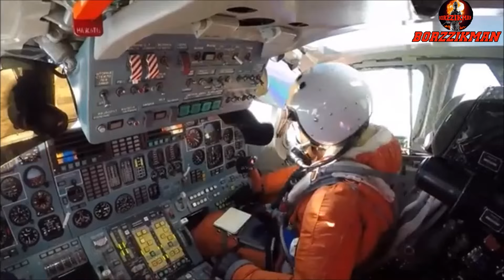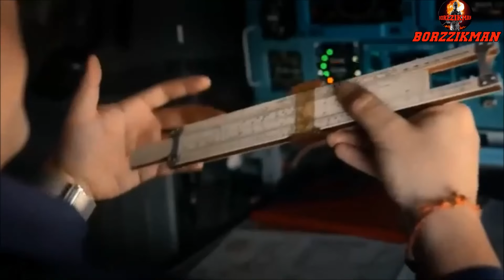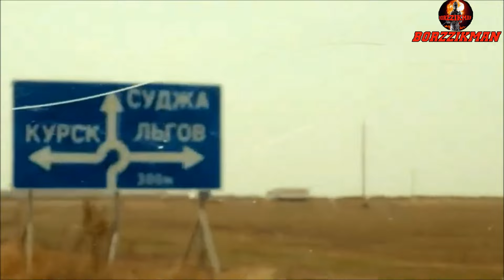Two US Air Force Pilots Were Reported Missing After Russian Missiles Struck The Air Base With F-16s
The Russian Army's successful advance in the Special Military Operation zone continues to gain momentum. War correspondents from both sides admit that the Russian Army's successful advance is being recorded in all directions of the front, including the Kursk region. Simultaneously with this, the Russian Armed Forces continue to launch massive missile strikes against military installations throughout Ukraine almost every day. By the way, today was also no exception. On the night of October 16, Russian missiles and guided aerial bombs hit and destroyed dozens of military targets in such Ukrainian regions as Odessa, Kharkiv, and Kiev.

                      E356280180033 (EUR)